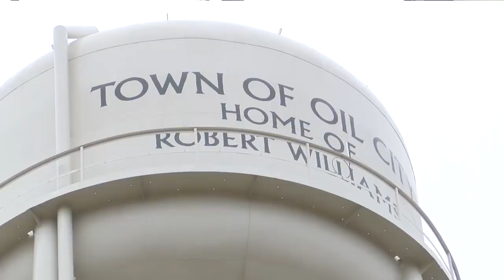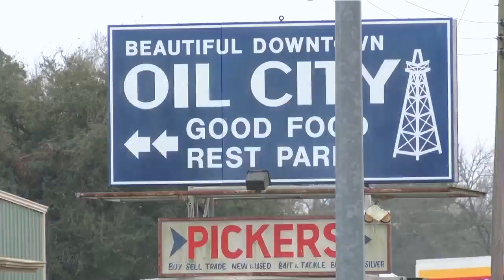Oil City appoints first black woman to Chief of Police